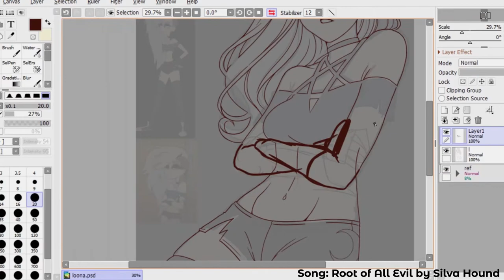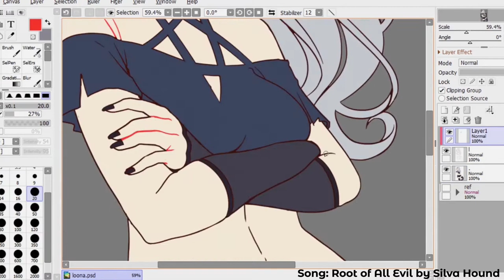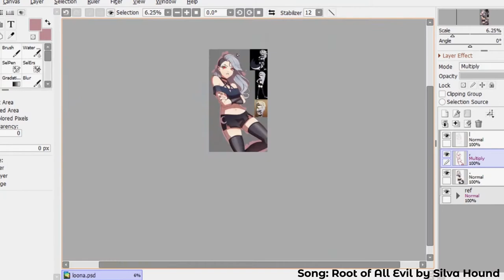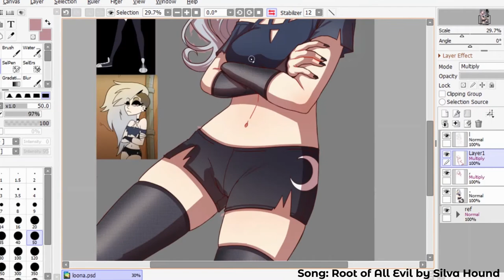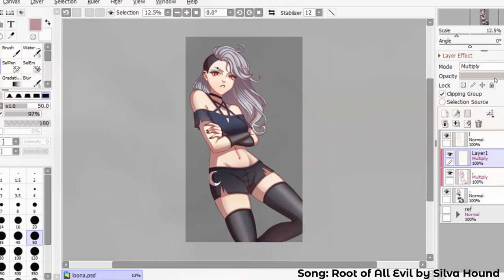[Time Lapse] HELLUVA BOSS Loona Fan Art (Spring Broken)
Loona got me acting like ARF ARF

SOFTWARE USED:
Paint Tool Sai
OBS Studio